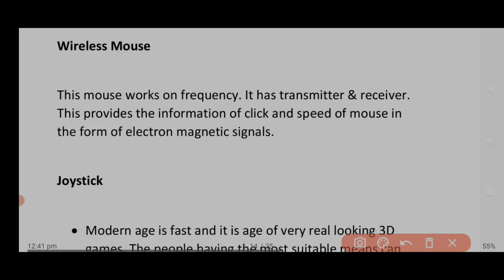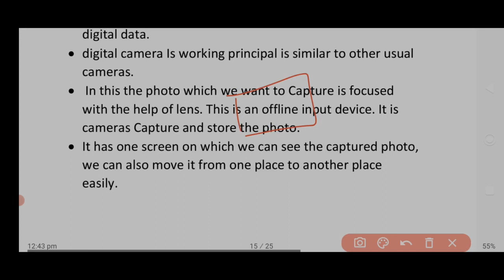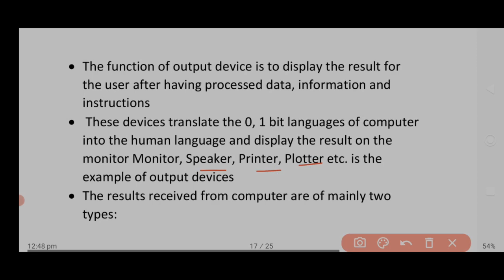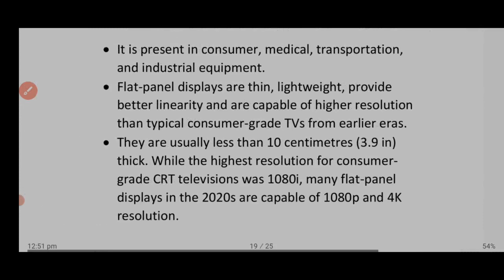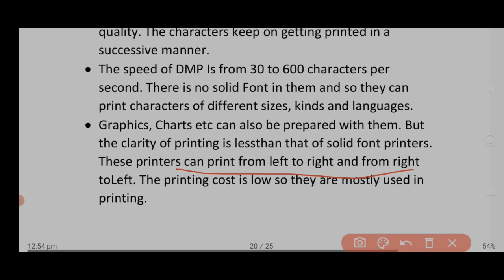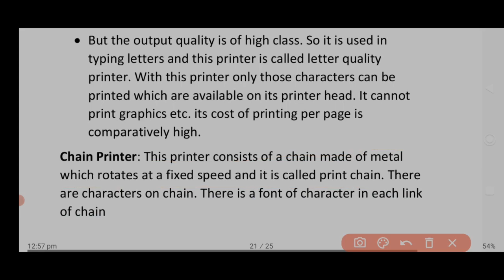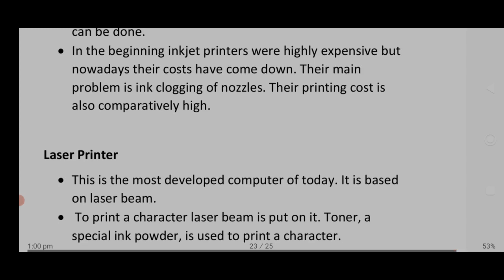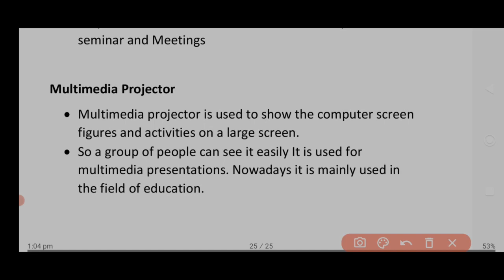Science and Technology | Input/output Device (P-2) | L-6 | for RAS and Other Exams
Hello Viewers,
        Here, in this video series we Discuss important current events related to Rajasthan. This Content is Only in English. You can also have access to Static part of Rajasthan  GK in English, different playlists are there and link is shared below in this description box itself.

For PDF Telegram (Follow the pinned message over the channel)

Topic- Input and Output Devices, Computer,  Information Communication Technology (Part-2)

For PDF, join telegram channel..link is in description itself. There is pinned message...follow that message

a. RAS in English-

2. History of Rajasthan in English

3. Rajasthan Geography in English

4. World Geography for RAS-RPSC

5. Rajasthan Art and Culture in English

or Contact on Telegram at 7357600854

Science and Technology notes for RAS in English,
Science and Technology Videos in English,
RAS Science and Technology PDFs in English,
International National and Rajasthan GK Current Affairs in English,
Rajasthan GK for SI,
Rajasthan SI Videos in English,
Rajasthan Police Sub-inspector exam videos,
RPSC School Lecturer videos in English,
RPSC assistant Professor Rajasthan gk videos in English,
Science and Technology for CET Exam,